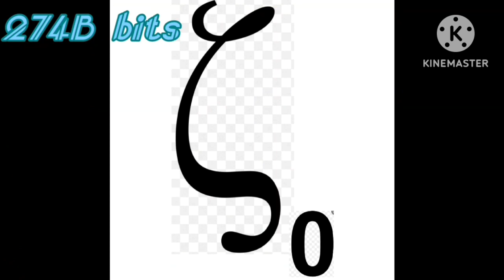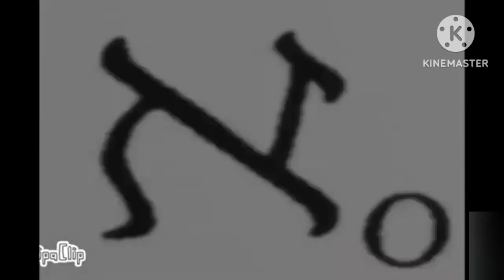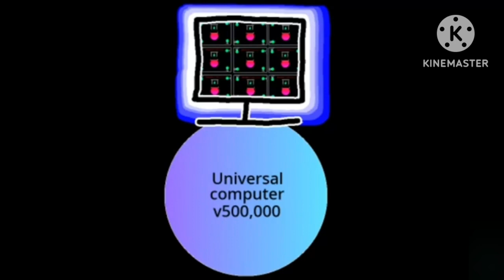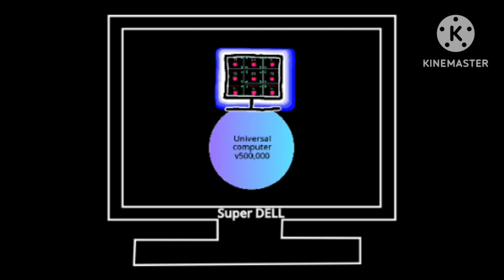Bit Wars Super Ultimate Edition